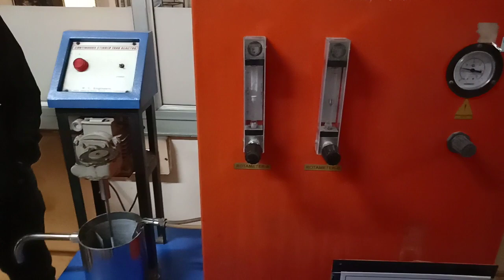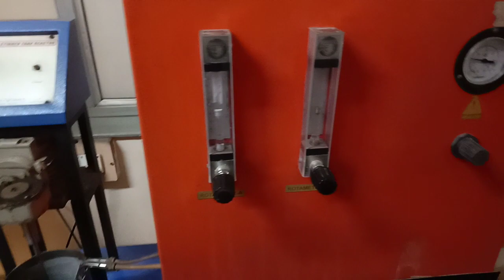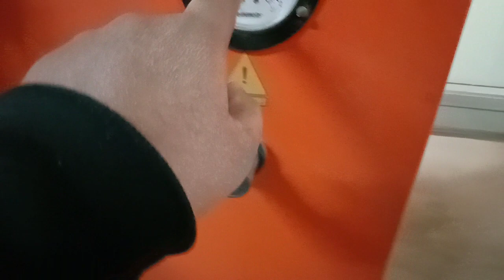CSTR EXPERIMENT WITH COMPLETE INTERACTION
Complete practical of CSTR